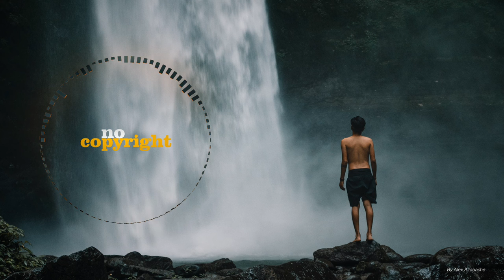Forever Love | No Copyright Background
Music Forever Lover no copyright background.
Free downlad music for background videos no copyright

©️ COPYRIGHT
Music subject to copyright. If you are the author, the owner requests credits or removal of the song.
Whenever a song on the Channel enters a copyright rating, we remove it immediately.
See in the description if the description "Music in this video" will appear. It shows if the song is already copyrighted and cannot be used freely.